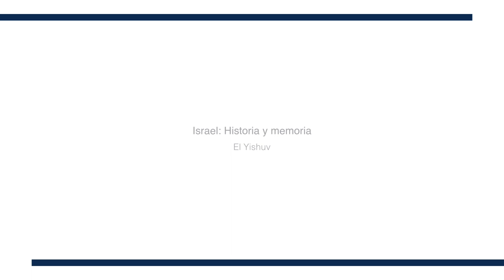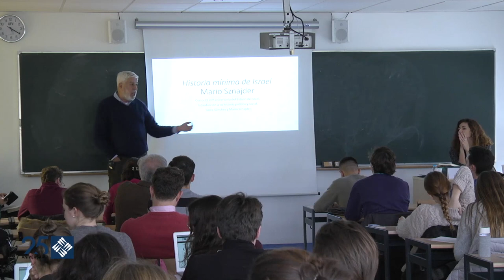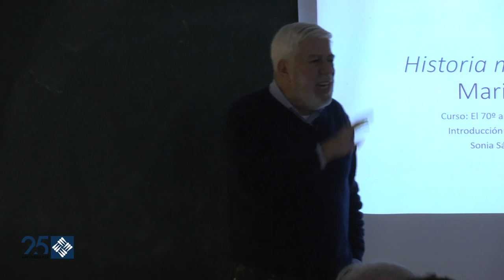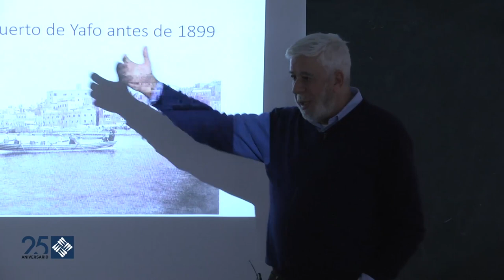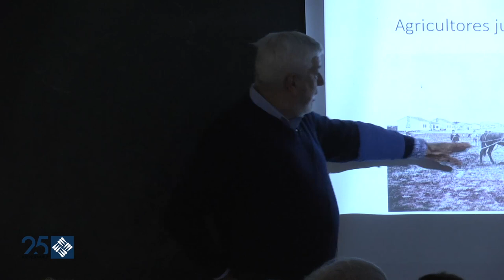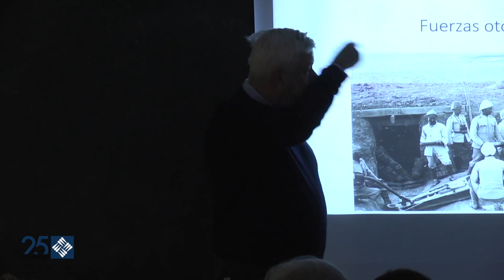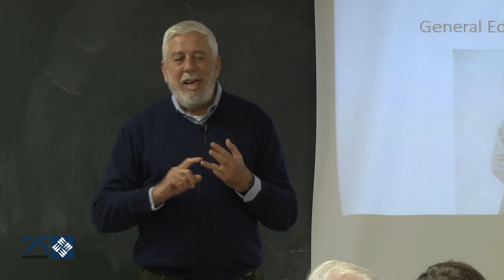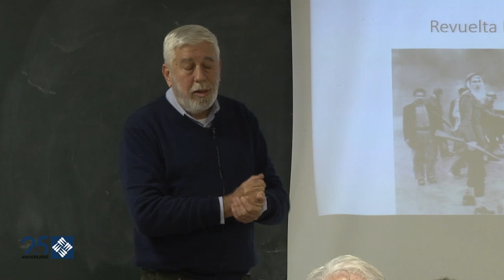Israel: Historia y memoria - El Yishuv